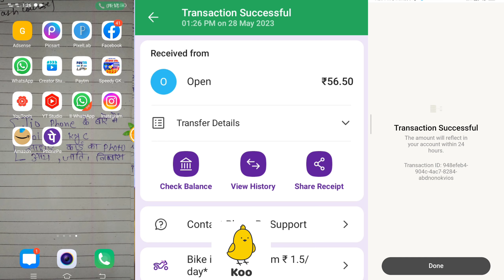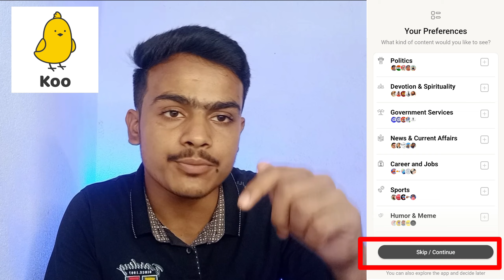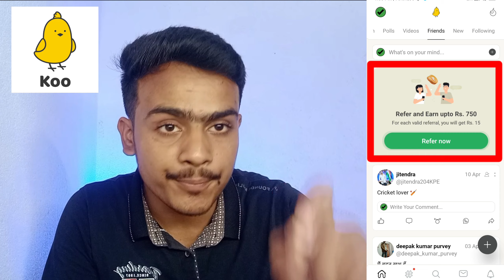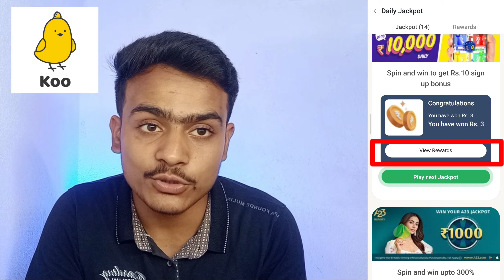Koo app se paise kaise kamaye💸| koo app se paise withdraw kaise kare | how to earn money in koo app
Koo App New Update Refer & Earn ₹750 | Koo App New Update 2023 | Koo Se Paise Kaise Kamaye | Koo App

Koo App Se Paise Kaise Kamaye | Koo App Se Paise Kaise Nikale | koo earning app | Koo app | koo |

🙏🙏नमस्कार दोस्तों,आपका बहुत बहुत स्वागत है हमारे चैनल,"MOBILE KNOWLEDGE में, मैंने यह चैनल मेरे उन सभी दोस्तों के लिए बनाया है जो Mobile से पैसा कमाने के बारे में अपनी भाषा में जानना चाहते हैं| MOBILE KNOWLEDGE चैनल में आपको रोजाना एक नयी वीडियो मिलेगी जहां मैं कोशिश करूंगा की आपको मोबाइल से पैसा कमाने के बारे में कुछ जरूरी बातें बताने की कोशिश करूँगा || Please Subscribe Mobile knowledge, Thanks,जय हिन्द, जय भारत 🙏🙏 ❤️❤️

koo se paise kaise kamaye
koo एप से पैसे कैसे निकाले
koo एप पर पैसे कैसे कमाएं
koo app me coin ko redeem kaise kare
how to make money in koo app
how to earn money from koo app Hindi
how to get money from koo
how to earn money in koo app in Tamil
how to earn money in koo app in Hindi
how to earn money in koo app in Telugu
how to earn money in koo app in Malayalam
earning app mobile Knowledge
koo app se paise kamaye mobile Knowledge
koo app se paise withdrawal nahi ho raha hai
koo एप से पैसे कैसे कमाए